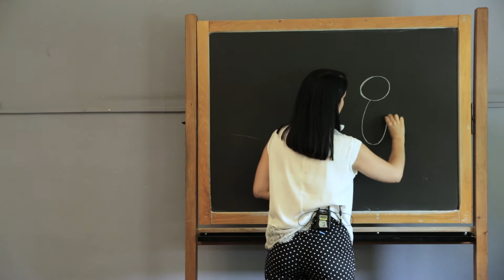Un minuto con la prof.ssa Cattabriga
La prof.ssa Cattabriga insegna Arte e Tecnologia alle Media di Castel San Pietro Terme